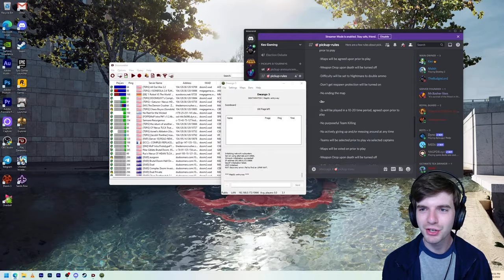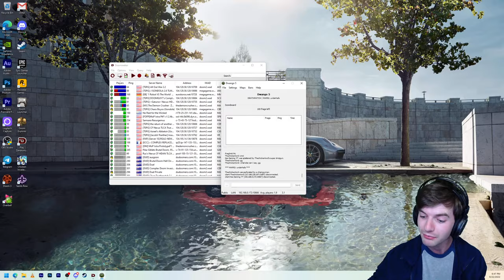The ULTIMATE Rematch! Kes Gaming vs. TheChickenLord 100 Frag Doom Deathmatch Duel!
Hey everybody! A year and a half ago, ChickenLord and I duked it out in Doom II on Map 01, fighting to be the first to 100 kills in the ultimate 1v1 deathmatch duel, to figure out who was the greatest champion of all time!

Now, we're back at it again, in what is perhaps the greatest rematch in the history of competitive events. This time around, we've chose Map 01 of Dwango 5 as our battleground, as we once again fight for glory, respect, and most of all, the love of the game.

I am attempting to not only play through, but complete over 6k different games, archiving the full series right here on this channel. 100% walkthroughs, blind livestreams, reviews, guides, mods, and so much more! Your support keeps me going and is very much appreciated, but of course never required. I do this for a living as the budget allows, and thanks to ad revenue and donations, what was once a dream is now an incredible reality. :)

The program offers great perks for becoming a member including getting to join in multiplayer games during streams, access to members-only polls about upcoming productions, cool badges next to your name that grant you guaranteed political power and a few other things too.

Join Today!

I know this disclaimer makes me look like a shallow jerk, but ever since that stupid kid stole his mom's credit card and tried to max it out on me, I've had to include this for protection.)